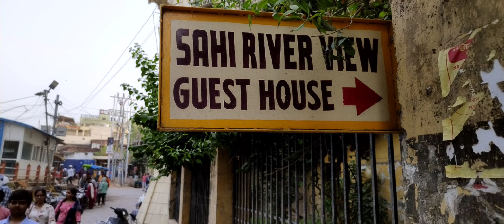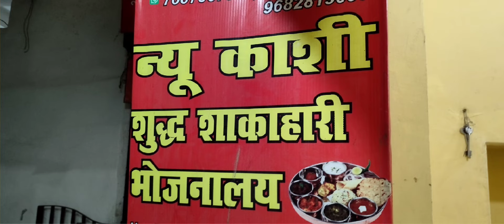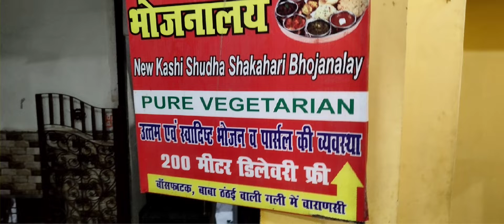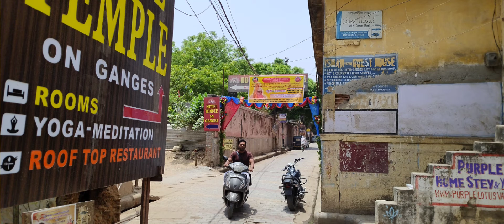काशी बनारस यानि वाराणसी के फोटोग्राफ kashi banaras varanasi photogrops with rambabu patel telsir